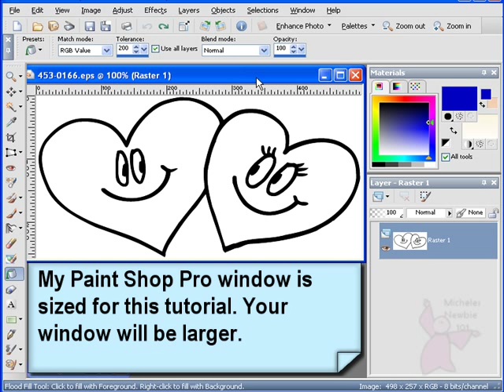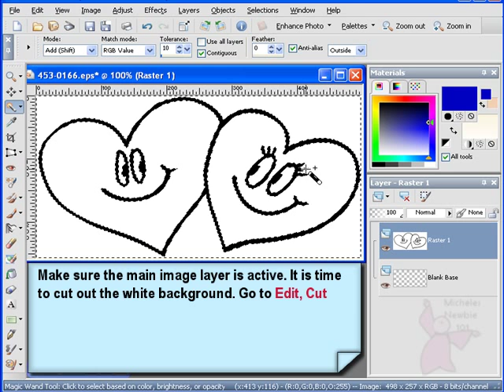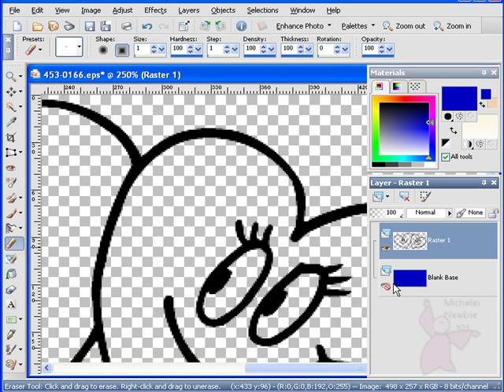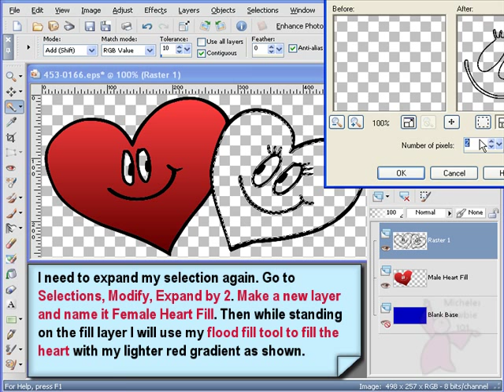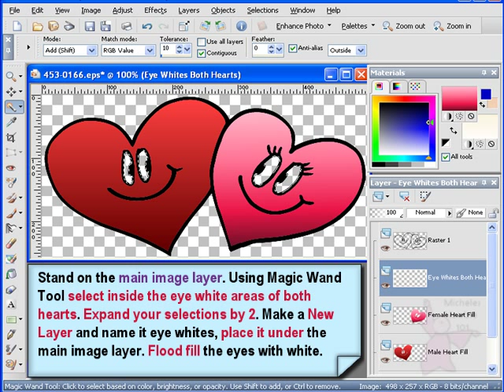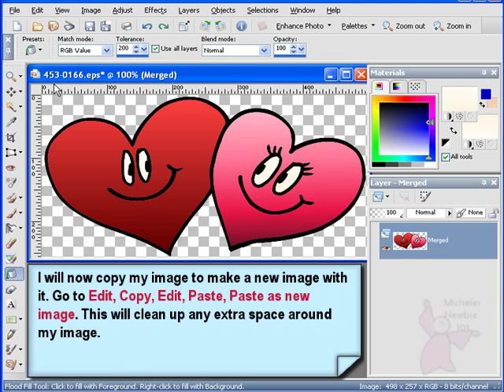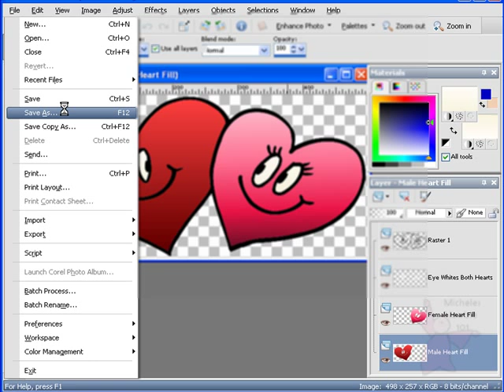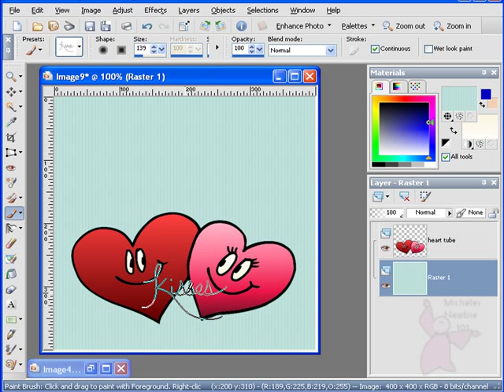Paint Shop Pro Quickie Tube From EPS Outlined Image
Do you have EPS vector images or coloring book images that you do not know what do with? Do you know how to clean up a black outlined image on a white background? I will show you how in this video tutorial. We will also learn how to use the Selection tools to modify our selections to give us a nice clean crisp tube. Please excuse-- this is a very old video (for us) and we left it up for YouTube Nostalgia reasons, and that others have found it helpful in the past. Full newer versions of our videos can be found at my site listed in the video.